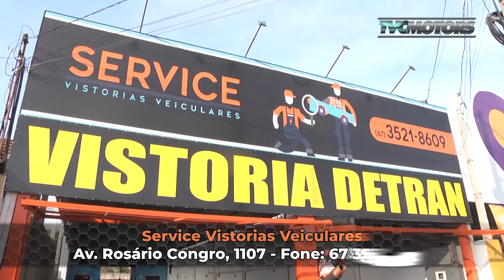TVC Motors: confira sobre Vistoria Cautelar com a Service Vistorias Veiculares